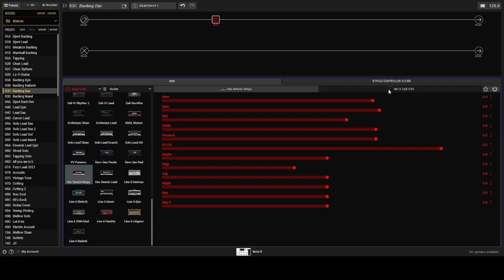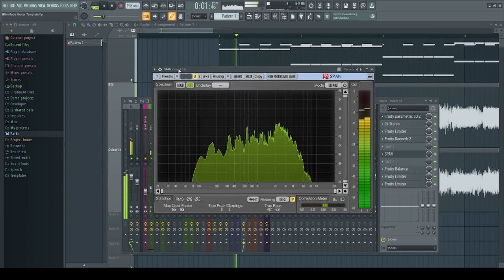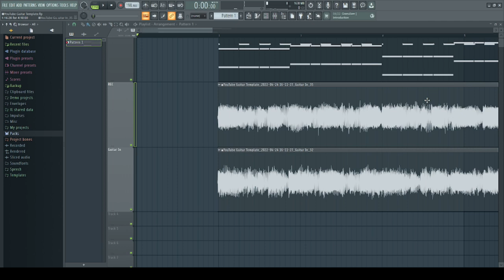「ディストーションの音作りのコツを知りたい！」Helix音作り解説